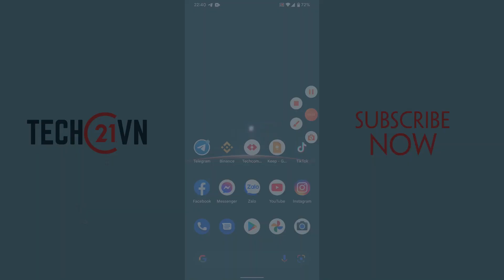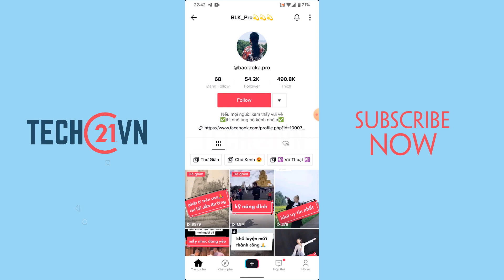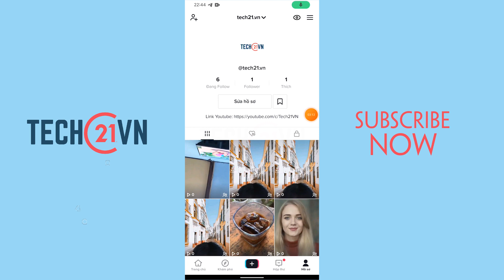Hướng dẫn cách tìm ID TikTok của ai nhanh nhất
Chắc hẳn bạn đã sử dụng ứng dụng TikTok và đang không biết cách tìm ID của người dùng khác như thế nào đúng không? Đừng lo, trong video này sẽ hướng dẫn bạn cách để tìm ID người khác trên TikTok vô cùng đơn giản.

Cách tìm nick TikTok của người khác,
Cách tìm TikTok của người khác,
Tìm FB qua ID TikTok,
Cách tìm TikTok qua số điện thoại,
Cách tìm bạn bè trên TikTok bằng số điện thoại,
Cách tìm TikTok bằng tên,
Cách tìm nick TikTok của bạn bè trên Facebook,
Cách tìm tài khoản TikTok bằng Facebook,